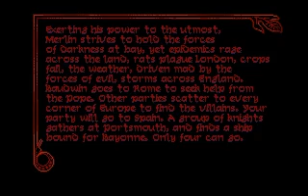Vengeance of Excalibur (1991, Synergistic Software)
(DOS version) This follow-on to Arthurian RPG adventure Spirit of Excalibur, Vengeance of Excalibur picks up where the old one ended. While power in Britain has been restored after the death of King Arthur and the destruction of evil sorceress Morgan Le Fay a terrible force has been unleashed. The demonic Shadowmaster, a dark summoning of the slain witch, is terrorizing Britain entrapping the King and stealing the fair court enchantress, Nineve. You must command the knights of the kingdom to find and destroy the vile beast.

The gameplay takes place in seven acts or episodes and features a mix of RPG and simple strategy game (for combat) elements. The game world itself is loosely based on medieval Spain, and features dozens of towns, cities, and castles. Traveling from location to location takes place on an overhead map, while each actual location consists of picturesque hand-painted backdrops depicting the type of environment it is set in. The interface is entirely mouse-driven (although keyboard short-cuts are also present), iconic, and streamlined to make it accessible to inexperienced game players.